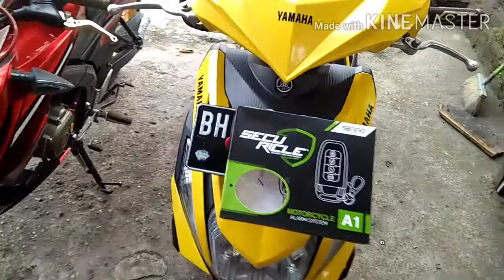Yamaha Mio M3 pasang alarm Luminos A1